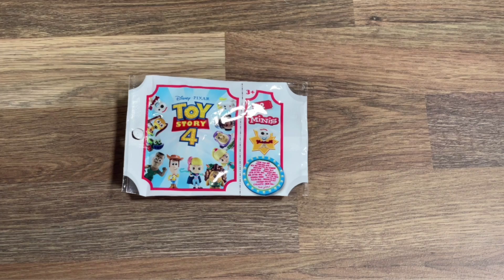Toy Story Minis Series 2 Minis! 🐍👢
Lets open some Toy Story series 2 minis!

Also a added surprise at the end 😆

🎶 Monstercat - PIXL - Sugar Rush